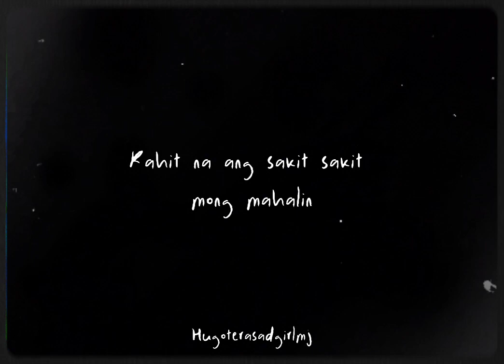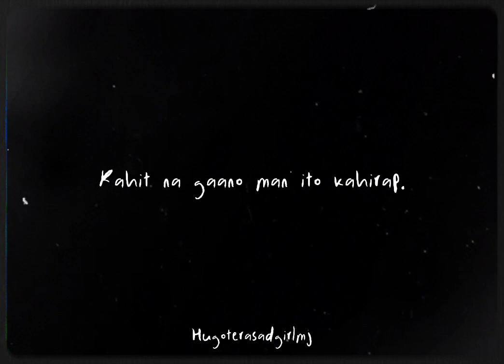Pagod na ako